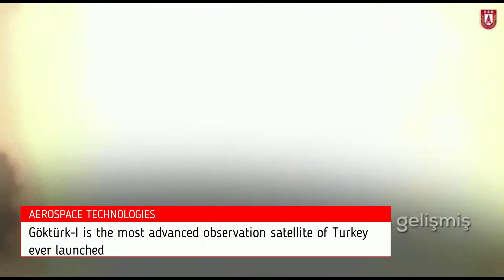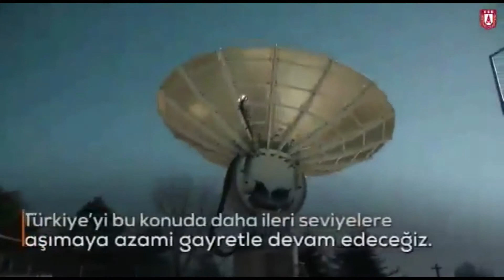GÖKTÜRK-1 the most advanced observation sattelite of Turkey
Göktürk-1 is a high-resolution earth observation satellite (greater than 50 cm) designed and developed for the Turkish Ministry of National Defence by the Italian space service company Telespazio with technological input from Turkish Aerospace Industries (TUSAŞ) and Aselsan of Turkey.